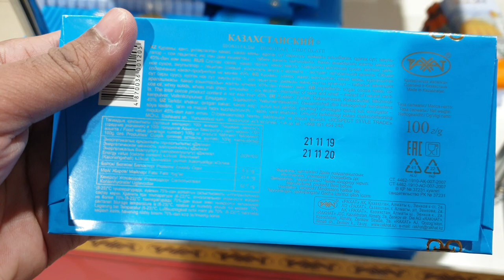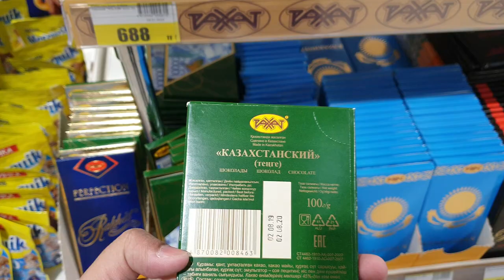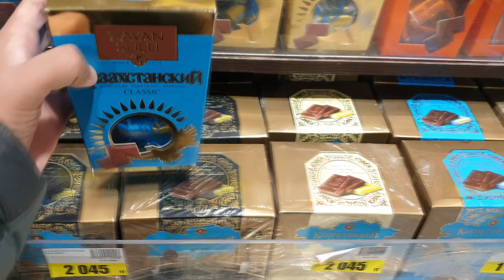Best chocolate to buy in Kazakhstan